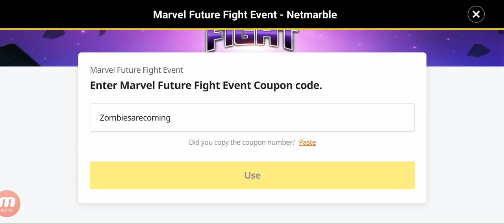Marvel Future Fight || Zombie Event || Free Selector T3 Materials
Marvel Future Fight (MFF)

Get Free Selector T3 Materials